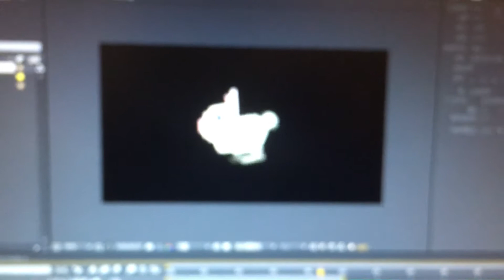兔子跑步修改~v~